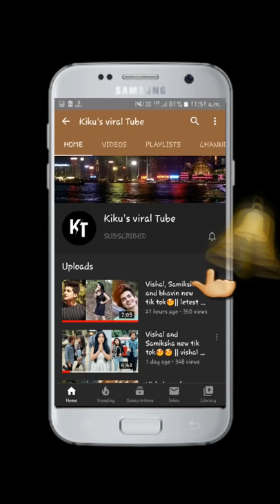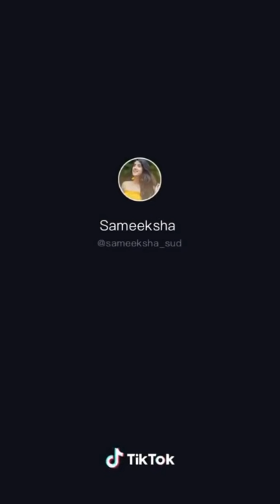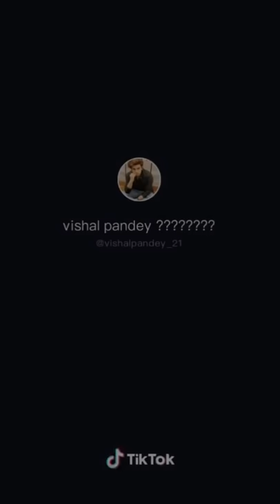Vishal and Sameeksha today's tik tok💞 || vishal pandey, Sameeksha sud😍 || by kiku's viral tube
Hi guys i'm presenting letest tik tok video...

By:
Kiku's viral tube
Kiku'sviraltube